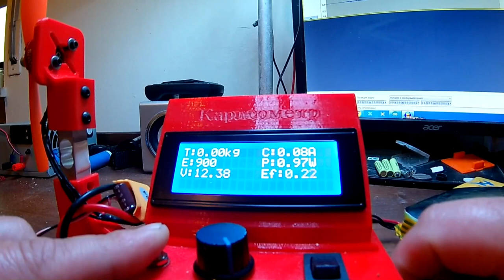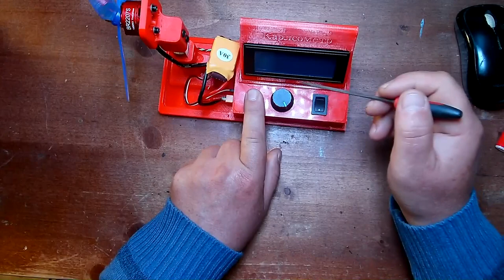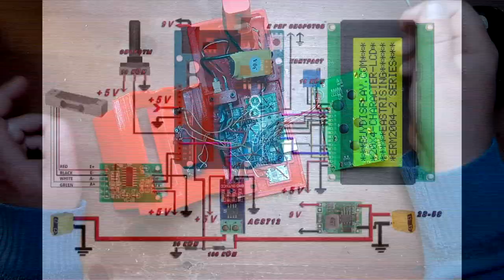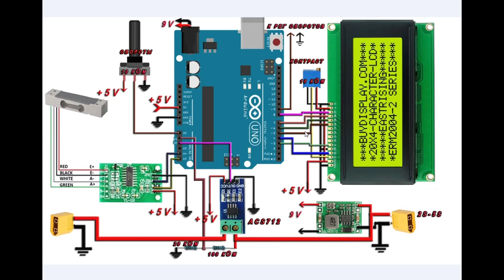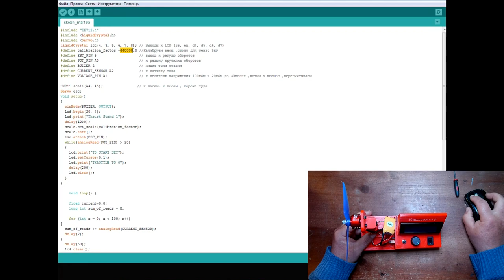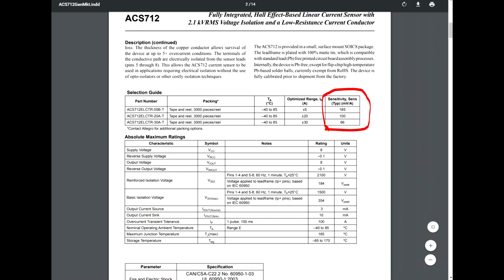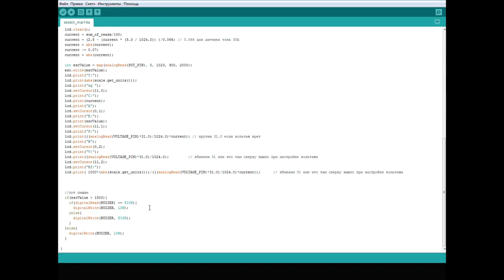Собираем стенд для тестов ВМГ "Карлсометр" Brushless Motor Thrust Stand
Стенд на базе Ардуино для тестов эффективности винтомоторной группы с возможность замера тока ,мощности ,напряжения ,калькулятор эффективности ВМГ.
Список деталей.